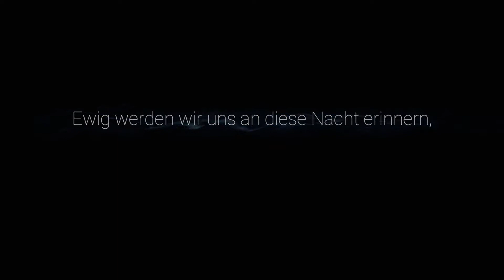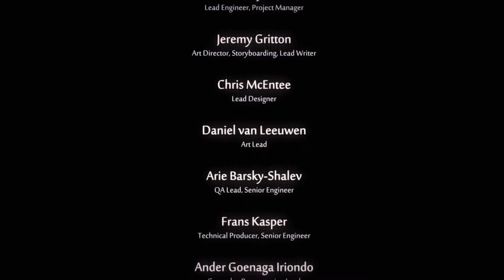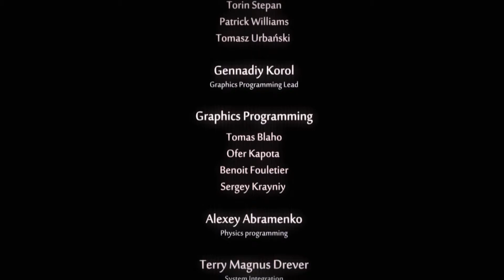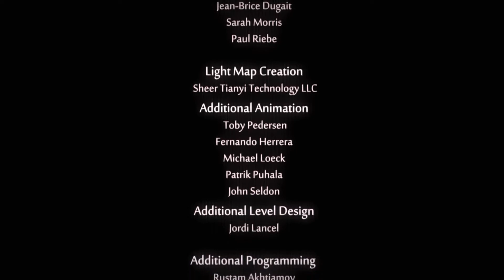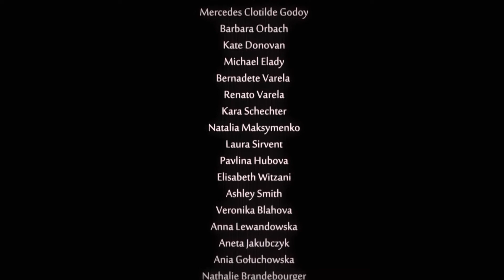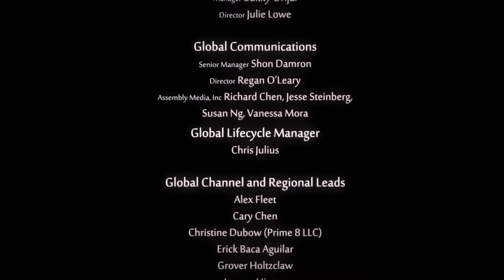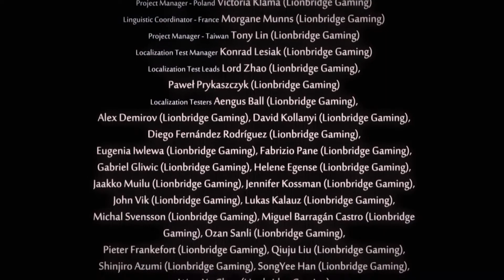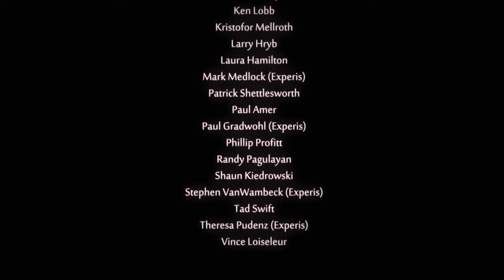Ori and the Will of the Wisps | Folge 25: Wieder vereint? [Finale]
Wir nehmen es mit den letzten Rankenherzen auf und machen uns auf den Weg zur Weide, um den Wald Niwen aus seinem Elend zu befreien.

Dies ist das Finale meines Let's Plays des Spiels Ori and the Will of the Wisps, aber noch nicht das Ende des Let's Plays selber, entsprechend habe ich mich entschieden, diesem Video ein "Finale"-Label zu geben, auch wenn dies etwas zu reißerisch für meinen Geschmack wirkt.

Ich bedanke mich bei allen, die diesem Projekt einen Teil ihrer Aufmerksamkeit schenken! Ich hatte wirklich sehr viel Spaß daran, dieses Spiel für eine Youtube-Zuschauerschaft zu spielen, und ich werde definitiv versuchen meine Reichweite auszubauen und auch selber meinen eigenen Ansprüchen besser zu genügen. Derzeit tue ich mich damit noch schwer und ich finde noch viele Dinge, die mich stören.
Ich weiß noch nicht, wie es um die Zukunft dieses Channels steht, aber es wird sicherlich irgendwann weitere Projekte geben. Die will ich aber auf keinen Fall verfrüht in die Welt setzen.

Kommentare + Gameplay von Totobiii (2020)

Wenn dir das Spiel gefällt, kaufe es dir doch auf Steam!